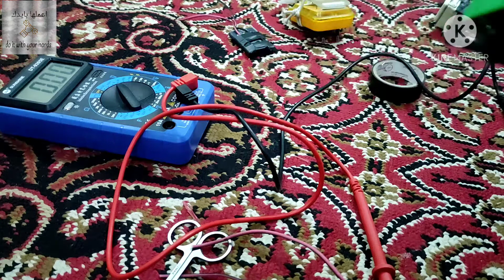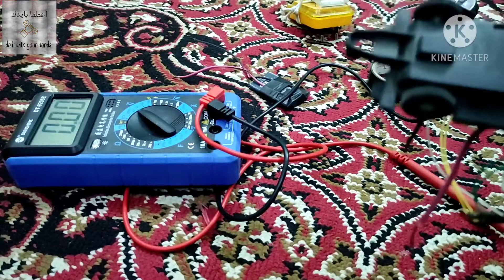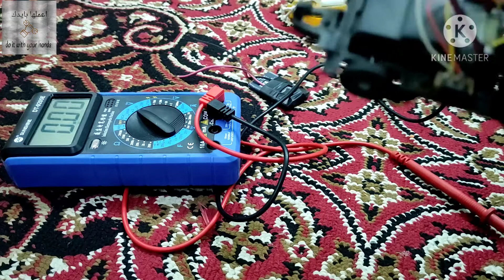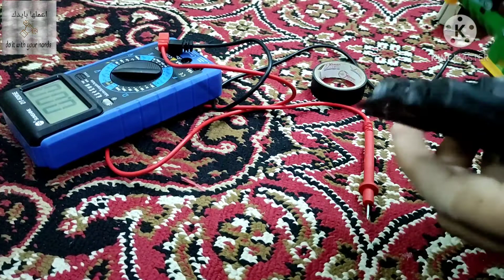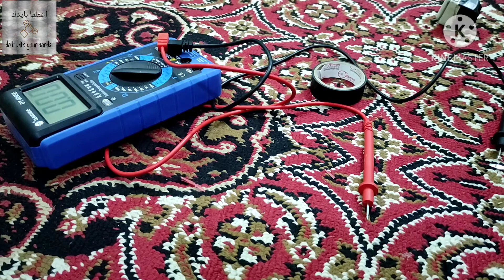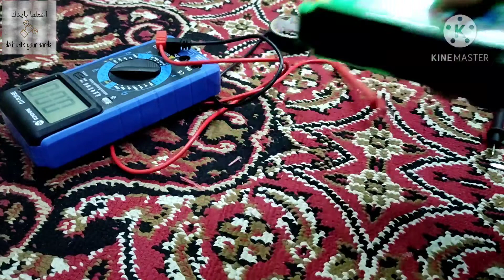انسي الحجاره وخليك في الشحن battery replacement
ازاي تسغني عن حجاره الألعاب ببطاريه وتقدر تشحنها براحتك